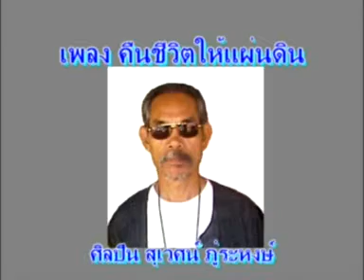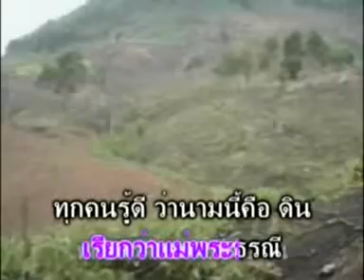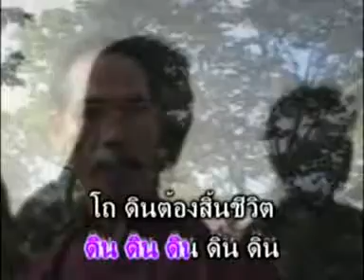คืนชีวิตให้แผ่นดิน- สุเวศน์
มิวสิควิดีโอ เพลง คืนชีวิตให้แผ่นดิน (Official Music Video) ศิลปิน สุเวศน์ ภู่ระหงษ์ ถ่ายทำที่มหาวิทยาลัยราชภัฏรำไพพรรณีจันทบุรี post